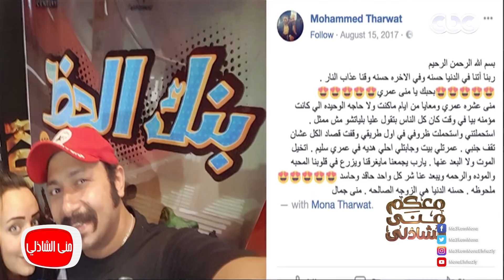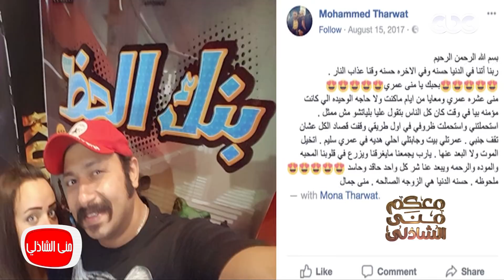معكم مني الشاذلي - لقاء مميز مع الفنان الكوميديان محمد ثروت وزوجته مني جمال - الجزء الثالث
تابعوا برنامج معكم_مني_الشاذلي على
في حلقة اليوم الجمعة 16 مارس 2018 من معكم منى الشاذلي
- لقاء شيق و مميز للإعلامية مني الشاذلي مع البطل عمرو خيري و المؤلف د حسين كمال و حديث عن رواية " نسيت كلمة السر " و الأسباب التي دفعته لكتابة هذه الرواية تحديدا..

- لقاء مميز مع الفنان الكوميديان محمد ثروت يكشف فيه  تفاصيل لقائه الأول بزوجته "مني جمال " و كيف تعرف عليها و سبب الخطاب المؤثر الشهير الذي وجهه له عبر حسابه على الفيسبوك , حديث عن أسباب اختياره للشخصيات التي يؤديها عبر أعماله المختلفة , أسباب رسوبه في كلية التجارة 7 سنوات , حديث عن البطل الرياضي ثروت سعيد والد الفنان محمد ثروت و كيفية ارتباطه وتأثره به

- لقاء فرقة مرسى مطروح للفنون الشعبية والتى تشارك في مهرجانات وأحداث دولية متعددة  في فقرة استعراضية غنائية ومجموعة من استعراضات واغاني التراث البدوي